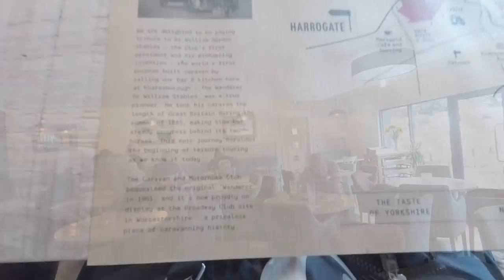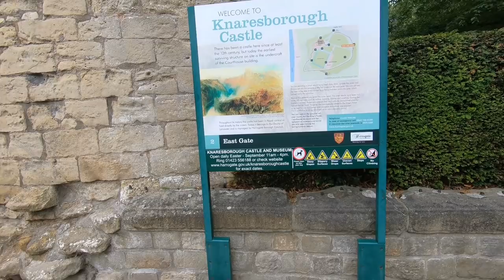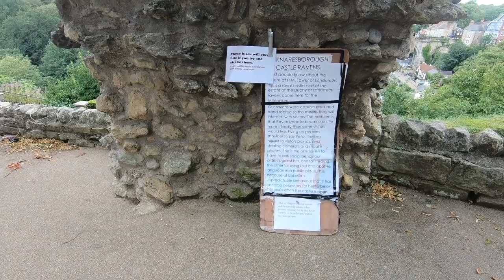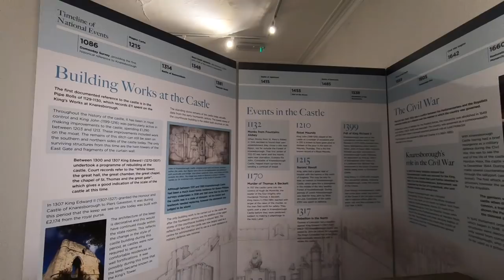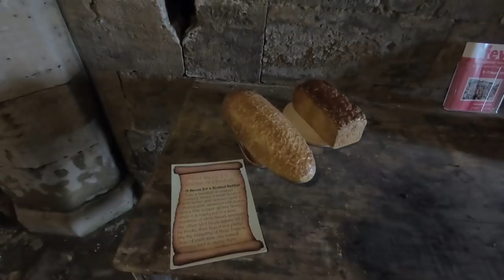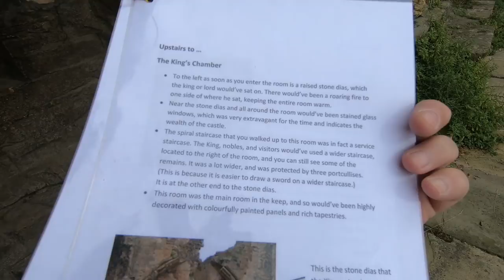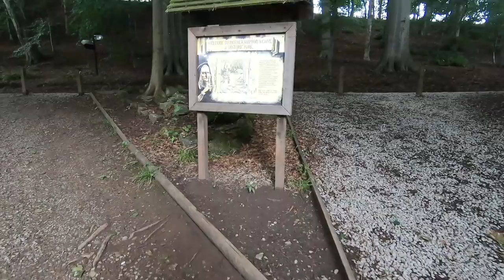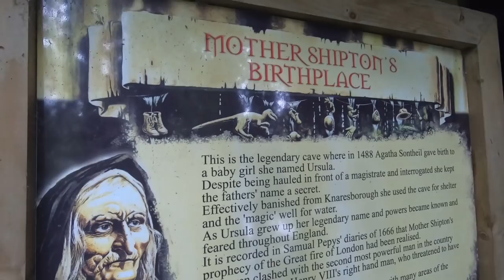Arriving At Knaresborough Caravan And Motorhome Club Site | Great North Road Tour Pt7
We arrive at Knaresborough Caravan and Motorhome Club Site for the last in our Great North Road Tour. We check at the updated onsite Bistro and the following day visit Knaresborough town, Knaresborough Castle and Mother Shipton's Cave.

Thanks!

Car: VW Club Up! (2015)

Thanks!